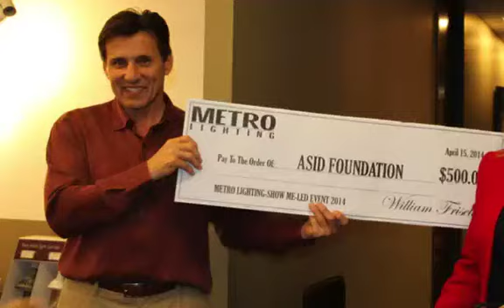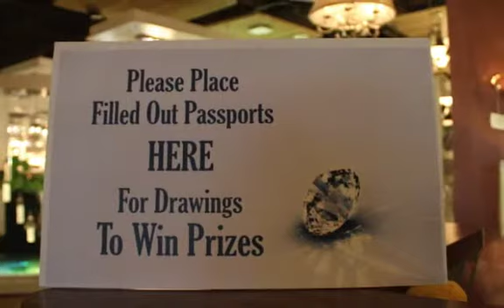Metro Lighting LED 2014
Metro Lighting LED gathering April 2014